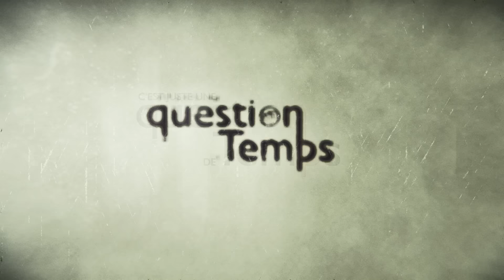Youssouf Fadiga : On ne peut pas devenir Riche grâce à son salaire